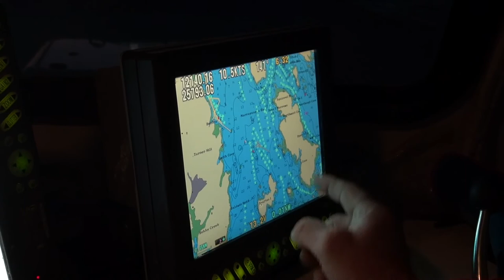Lobstering with Captain Jon, Milbridge, Maine - 2020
A morning in late October, 2020 off eastern Maine aboard the Sarah Dorothy Lobster Boat under the guidance of Captain Jon and sternman Tom Allaide.  Lobsters are harvested or, if not of legal size, retruned to the ocean as traps are huled up from the depths and examined.